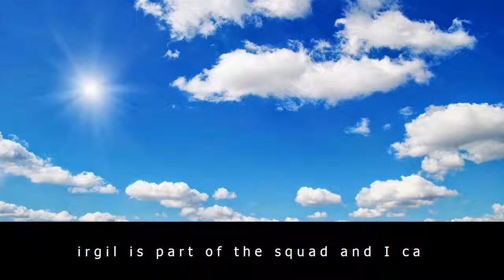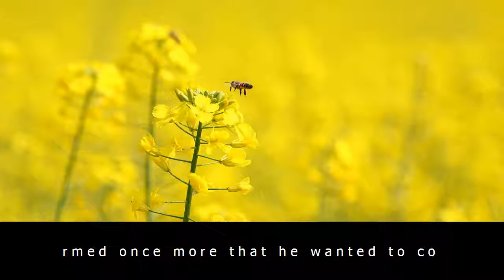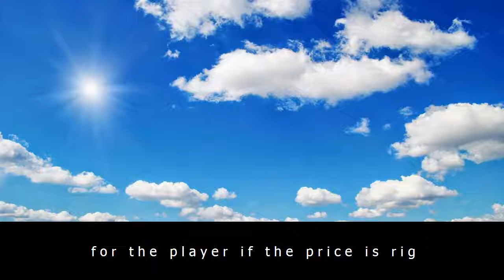Southampton tell chelsea: van dijk will cost world record fee